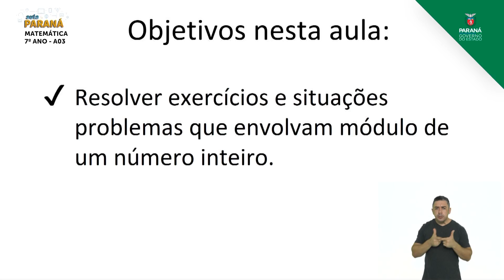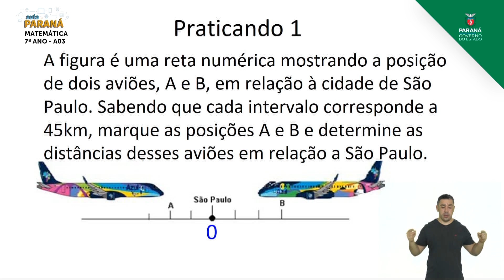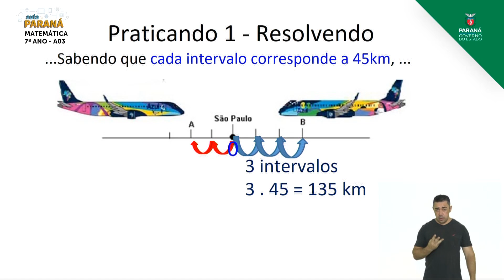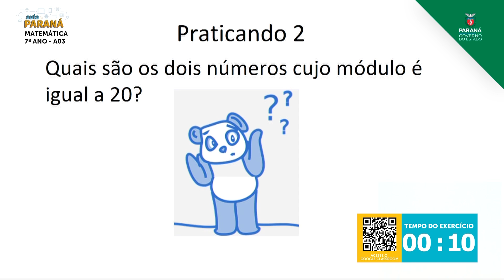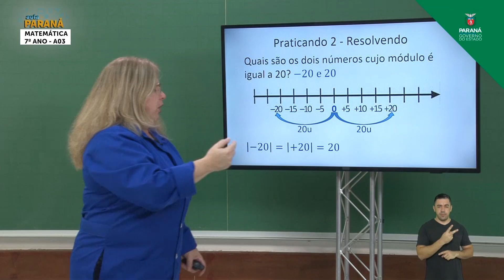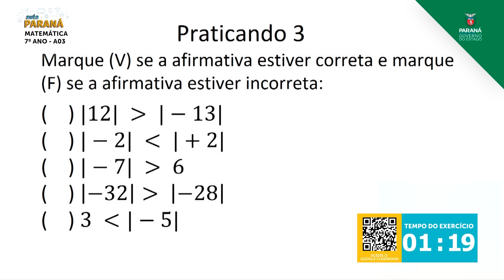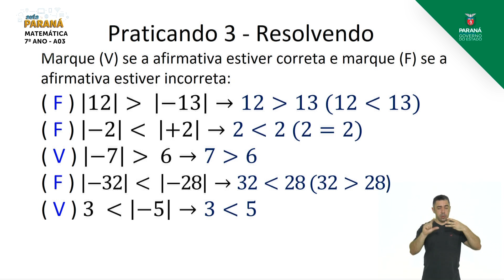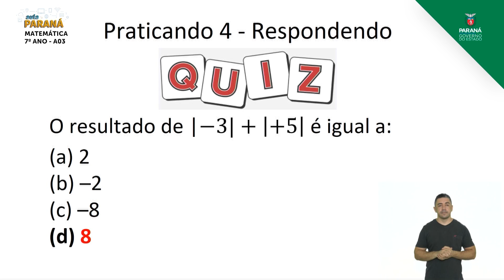2021 | 7º Ano | Matemática | Aula 03 - Módulo de um Número Inteiro: Módulo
Professora Jaqueline de Melo de Freitas